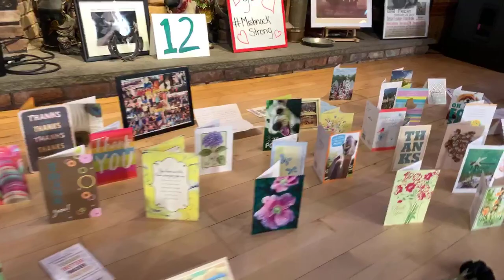Episode 18: Footloose, Walkin’ Wazi, “Intermediate”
Season 1: Episode 18, Part 2 “Intermediate Line Dance Lessons”
• Footloose
• Walkin’ Wazi
Monday Night Live 5/18/2020